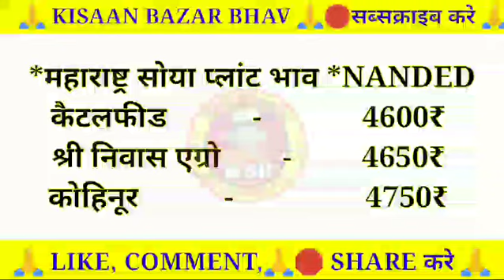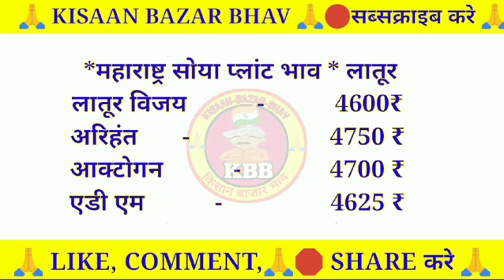सोयाबिन प्लांट भाव 16 October 2024 |Soyabean plant bhav |soya Plant bhav today|soybean price today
soybean plant
soybean play
soybean plantation
soybean plant ke bhav
soybean plant malayalam
soybean plant growth stages
soybean plant rate today
soybean plant bhav aaj ka
soybean bazar bhav
soyabean bhav

today soybean bhavtoday
soya plant bhavaaj ka soya rate
soybean bhav
soybean kitne rupaye kilo hai
soybean bhav
soyabean bhav
बदनावर मंडी सोयाबीन भाव
soya plant

2172 सोयाबीन कितने दिन की वैरायटी है?
9560 सोयाबीन की उम्र कितनी है?
9560 सोयाबीन कितने दिन में पक कर तैयार हो जाती है?
1516 सोयाबीन किस्म कितने दिन का होता है?
Soybean market
परतवाड़ा मंडी भाव आज का सोयाबीन
CBOT soya
यूएस सोयाबीन वायदा
सोयाबीन का भाव बढ़ेगा या घटेगा 2024